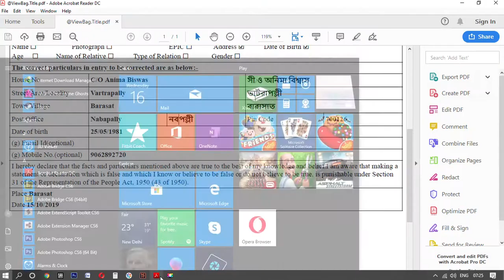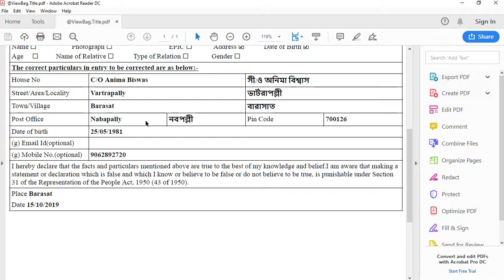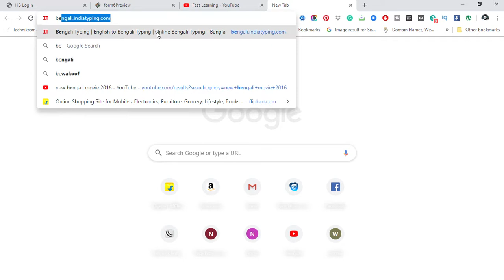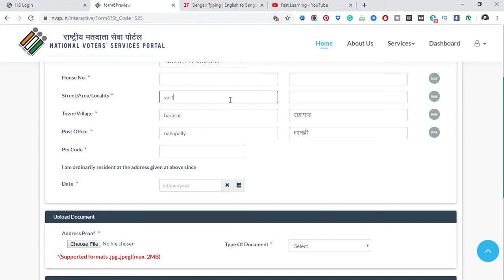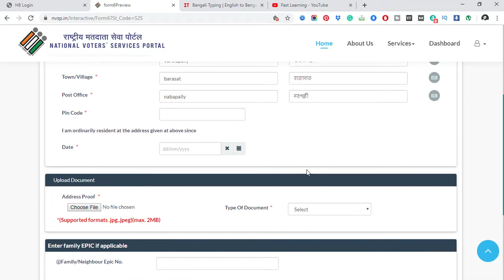NVSP এন.ভি.এস.পি. পোর্টালে কিভাবে নিজের মতো করে বাংলা লিখে সাবমিট করবেন?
এনভিএসপি পোর্টালে কিভাবে নিজের মতো করে বাংলা লিখে সাবমিট করবেন?
 Ami ei video te apnader nvsp te thick thak bangla submit korar poth dakhiyechi, asakori akhon sobai ei kaj ti krte parben.

- এই ওয়েবসাইট এ আপনি বাংলা টাইপ করে ইচ্ছা মতন সাবমিট করতে পারেন

Dhonnobad.